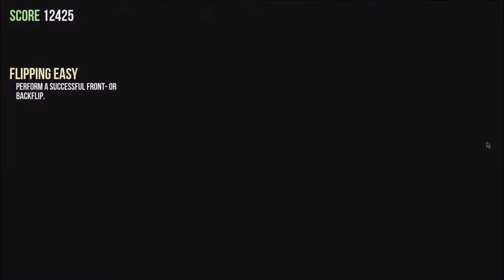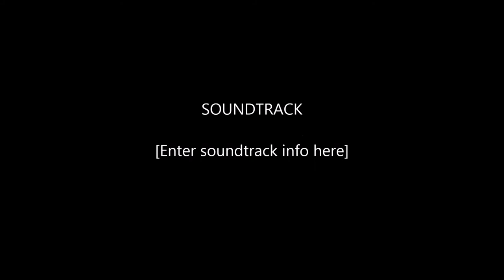Let's play: Goat Simulator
I have no fucking clue what I'm doing, I'm playing Goat Simulator.